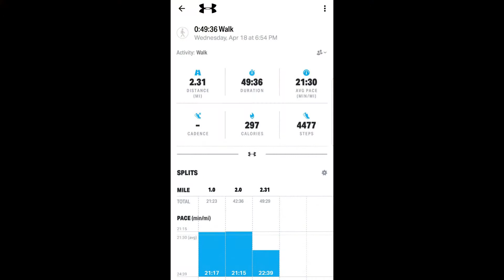APRIL FITNESS VLOG | ZUUMBA | YOGA | POETRY & SPOKEN WORD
Hey Everyone!

Here is my Fitness journey for April! I tried to take 2 mile walks often, practice yoga as often as i could, and added a little bit of Zuumba to my schedule!  This Vlog also contains a snippet from the last Poerty and Spoken Word Event I attended! Enjoy!

What have you added to your life to fulfill your fitness goals?